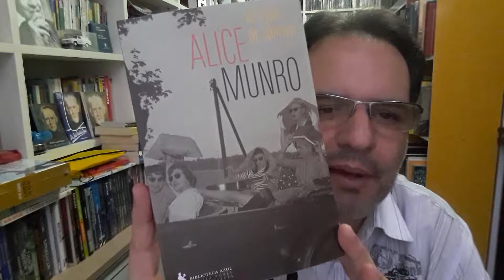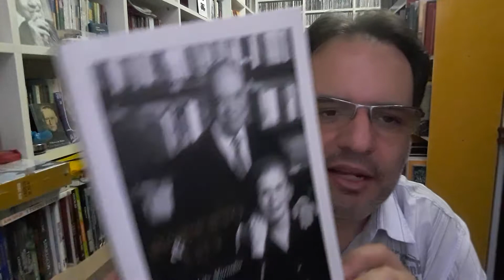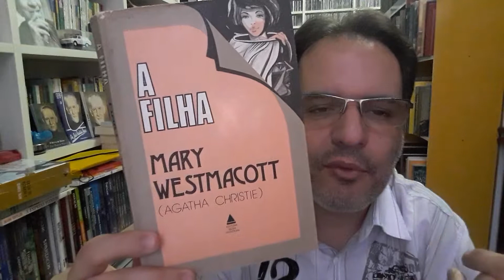13 12 2019 Alice Munro Lily Marinho Agatha Christie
ALICE MUNRO – As Luas de Júpiter
LILY MARINHO - ROBERTO & LILY - LILY MARINHO - ROBERTO & LILY
AGATHA CHRISTIE – A FILHA – fora de Catálogo

Endereço para envio de cartas, livros, presentes e material de divulgação:
André Maia